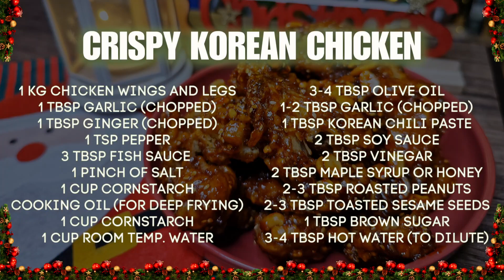Crispy Korean Chicken | 2nd of 12 Recipes for Christmas 2023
This is a delectable Crispy Korean Chicken, our 2nd of 12 recipes for Christmas 2023.